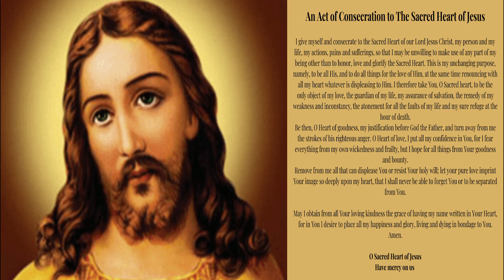'An Act of Consecration to The Sacred Heart of Jesus'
Prayer ''An Act of Consecration to The Sacred Heart of Jesus'